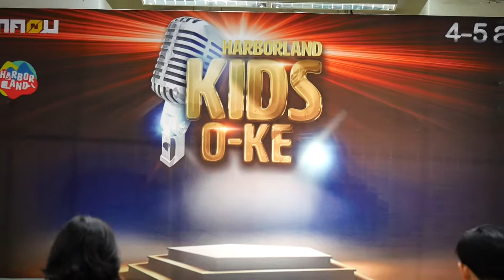เรื่องที่ขอ By น้องแพร